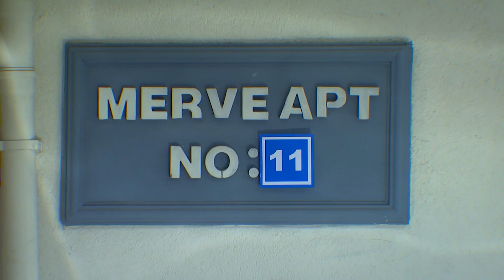Yaşar, Eylül'ü Görmeye Gitti | Sevdim Seni Bir Kere 116. Bölüm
Sevdim Seni Bir Kere 116. Bölüm - Yaşar, Eylül'ü Görmeye Gitti

Dizinin başrollerinde;